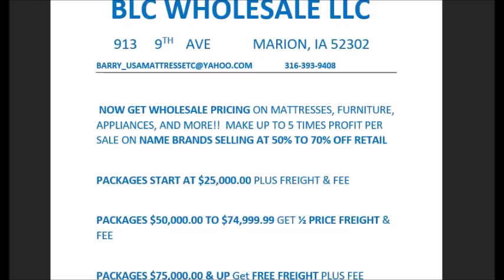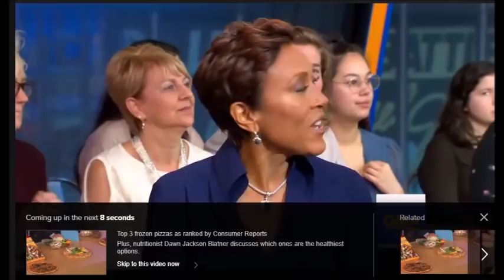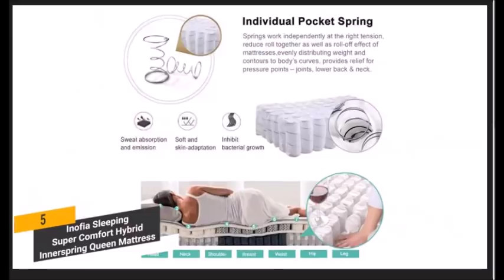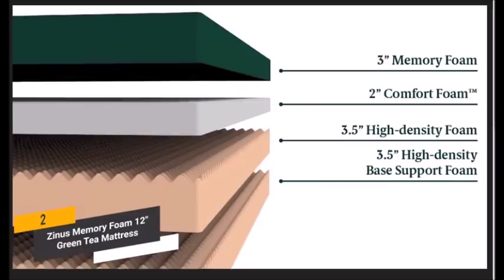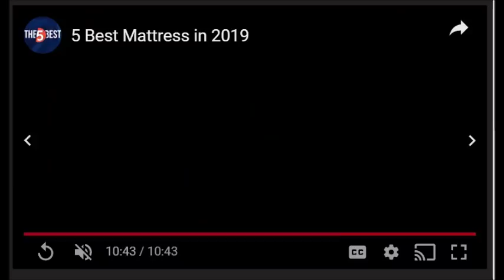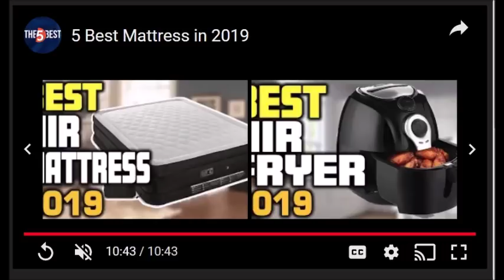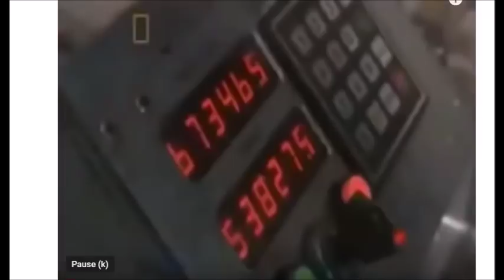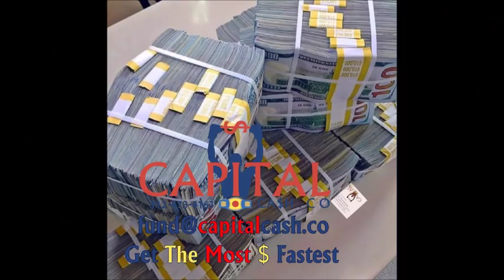HUGE MONEY LOW COST TURN KEY HOT RETAIL BUSINESS FOR YOU! 1M PER STORE! 25K START UP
MILLIONAIRE SUCCESS
WILLIAM BROWN
Thanks From The Sales Team: William Brown, Matt Anderson, Jack Briggs, Mark Bradfield, Troy Fisher, Joe Barronson, Lex McArthur, Wayne Banowitz, Lance Parks and Jerri Gott Office: / CRE Dept: Capitalcash.co CPN Credit Repair Inq Removal Proof Some Proof Of Fundings Why C$ OutFunds Everyone